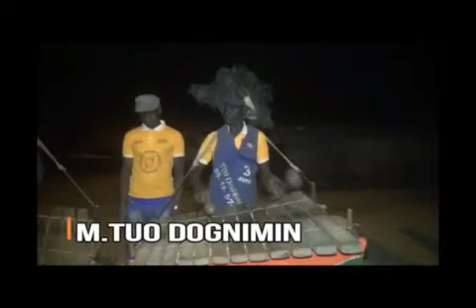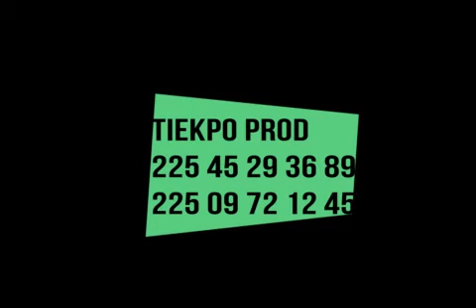Balafon de Kafongon 2020